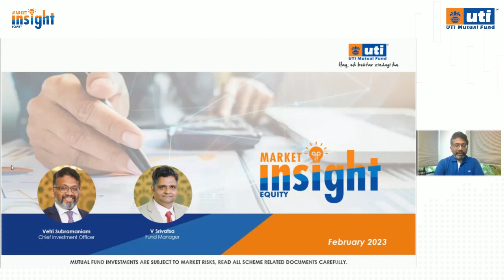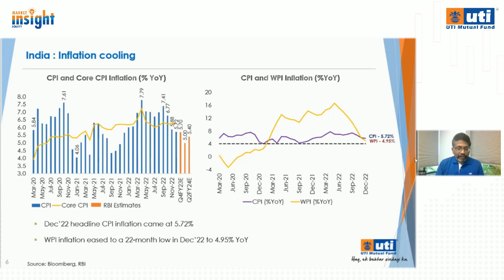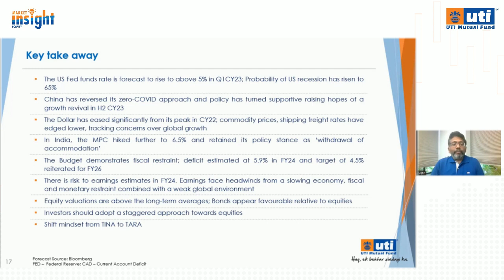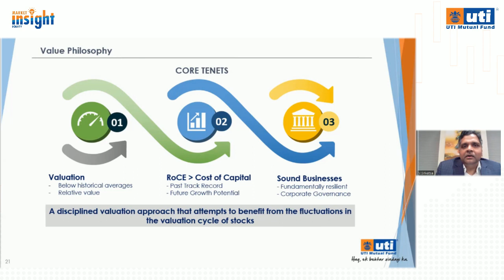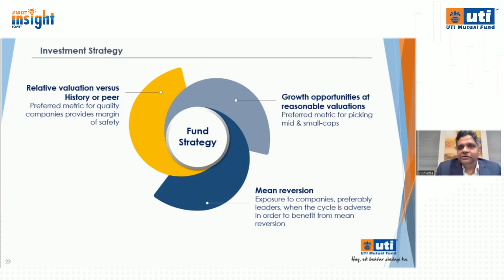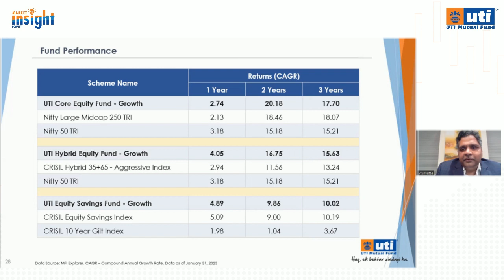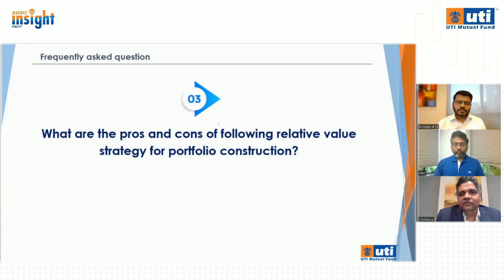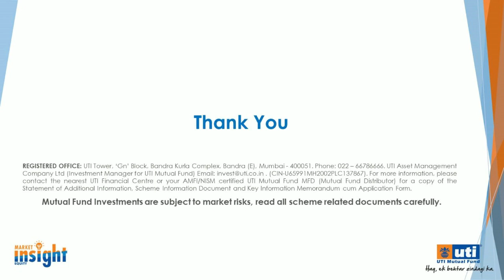UTI MF Market Insight -Equity | February 2023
Get the equity markets updates by with Vetri Subramaniam (Chief Investment Officer) and get a sneak peek at the strategy positioning of UTI Core Equity Fund and UTI Hybrid Equity Fund by V. Srivatsa(Fund Manager, Equity)

Introduction: 00:01 -01:15
Updates on US market: 01:16 - 09:10
Updates on Indian market: 09:11 – 11:48
Equity Market Global & domestic market: 11:53 – 17:31
Key Takeaways: 17:33 - 20:11
Shift mindset from TINA to TARA: 20:12 - 22:15
Investment Strategy – UTI Core Equity Fund and UTI Hybrid Equity Fund: 22:20 – 42:13
FAQs: 42:14 – 1:11:23